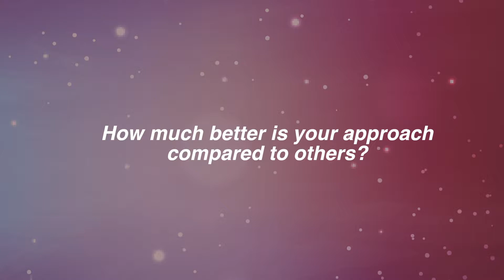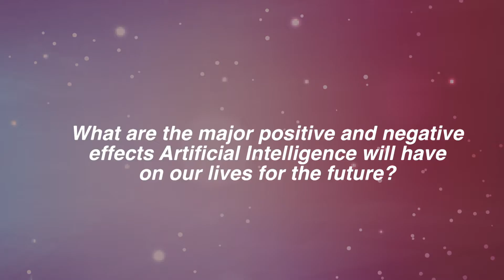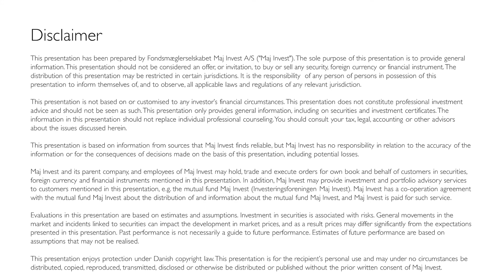Kurt Kara/ Maj Invest - Artificial Intelligence Investor Conference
Artificial Intelligence Investor Conference
March 30, 2017
Hosted by NextGen Alpha

Kurt Kara, Maj Invest
- How much better is your approach compared to others?
- What distinguishes your approach from other business models?
- Why is Artificial Intelligence superior to classic Portfolio Management?
- Will the regular Porfolio Manager soon be out of a job?
- What are the major positive and negative effects Artificial Intelligence will have on our lives for the future?